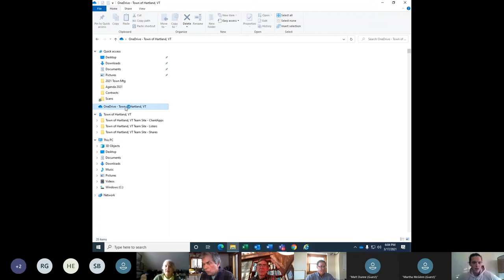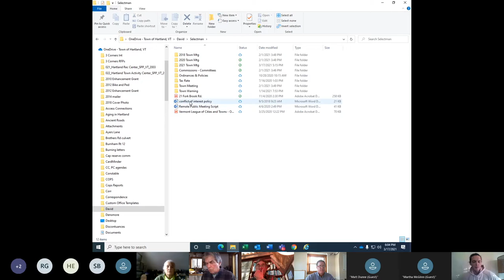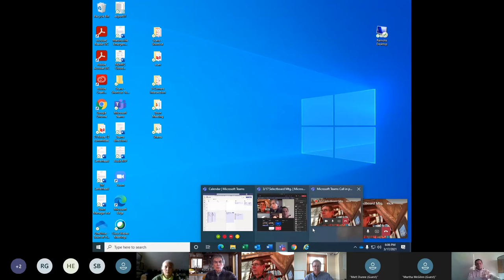Hartland Selectboard 3/17/21